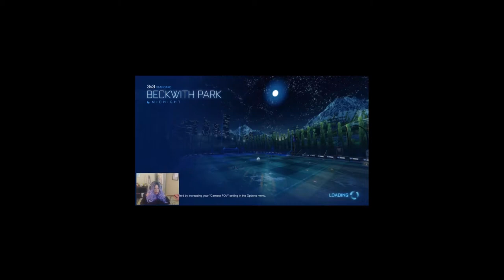I Popped My Cherry with my First Twitch Stream- Rocket League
My first Gaming Video- Yeah I totally suck playing rocket league- but just wait- I'm gonna own this game soon enough- It's hella fun!